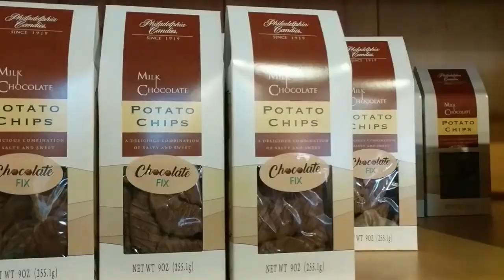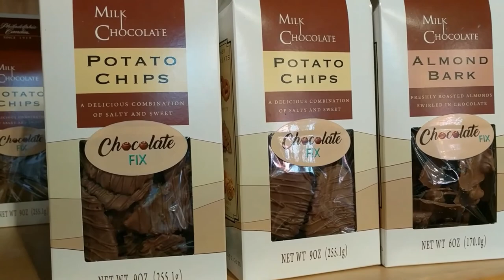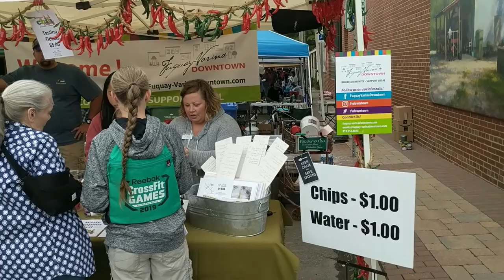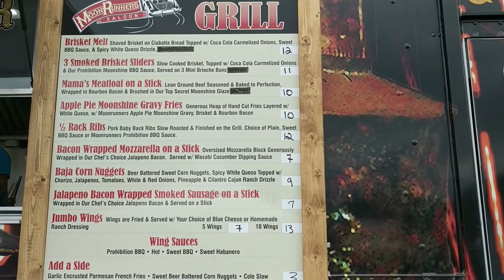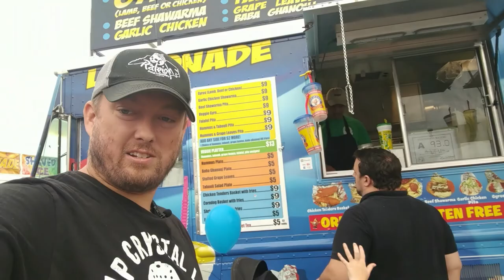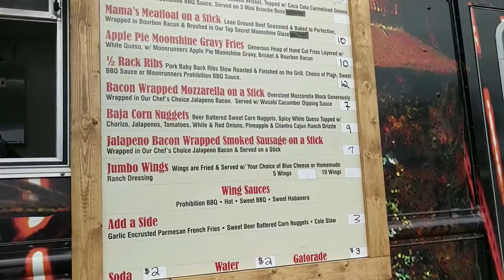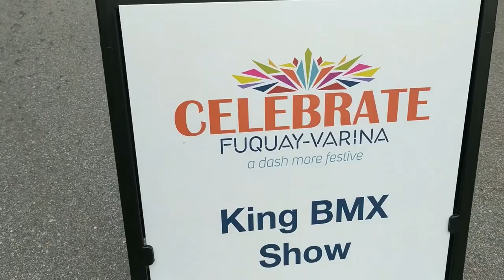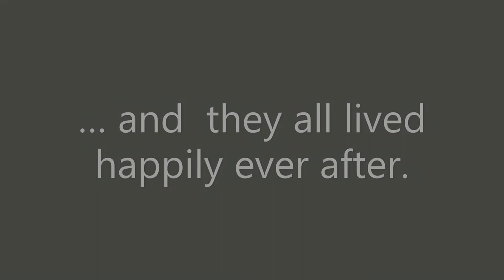Celebrate Fuquay-Varina Festival and Chocolate Fix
We check out the annual Celebrate Fuquay festival, shop at Chocolate Fix, enjoy some carnival rides, eat on the street, and watch the "King BMX Show"!